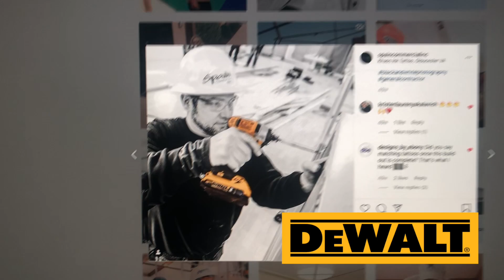A YEAR IN REVIEW 2019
2019 A YEAR IN REVIEW|
 Facebook Global Headquarters ✅
Featured by Craftsman, Inside Business & more ✅
Working with the most AMAZING team & clients